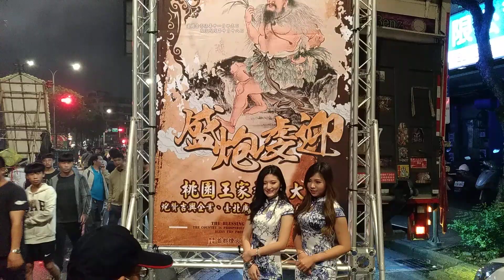107.11/25頭家壇-吉興企業&臺北廣清堂聯合登殿遶境【入壇完整影片】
(0:00)高市聖母堂＆中都至善堂＆前金三媽會 炮贊 臺北廣清堂
(7:00)桃園王家神農大帝 炮贊 臺北廣興堂
(15:10)電子煙火
(17:50)大鼓弄＆吉興企業-靈安尊王＆臺北廣清堂-廣澤尊王 聖駕
(19:25)三重佛聖宮協興壇-小法團
(25:27)吉興企業&臺北廣清堂-布條,執事人員,鮮花頭旗車
(26:48)板橋福來-走路鼓亭
(26:58)花牌
(27:12)台北龍義會舘-醒獅團
(32:02)台北龍義會舘-戰鼓團
(35:05)土城雙義社-金龍團
(38:05)板橋北天堂-頭旗西燈
(38:30)台北集斌堂-外江
(38:50)板橋北天堂＆板橋德雲宮＆台北劉厝將研社-神將團